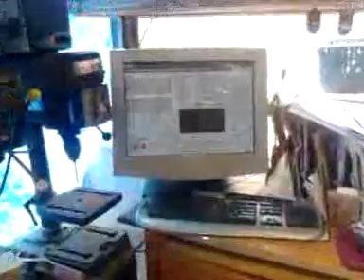my  cnc machine  cutting dog sign